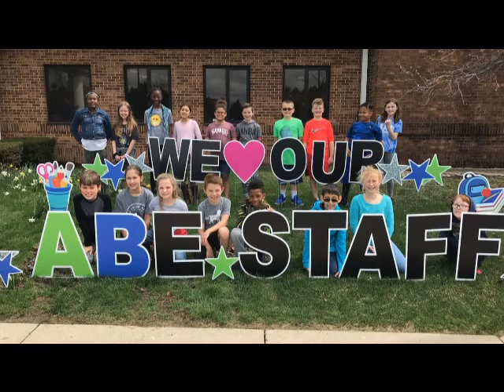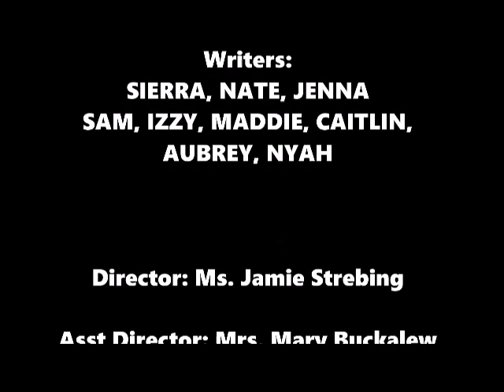ABE TV 2 5 20